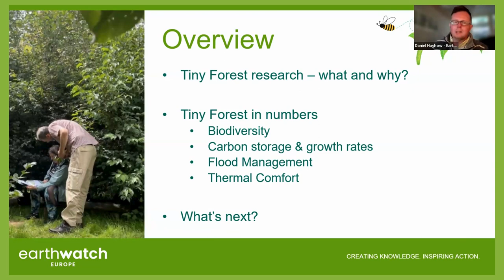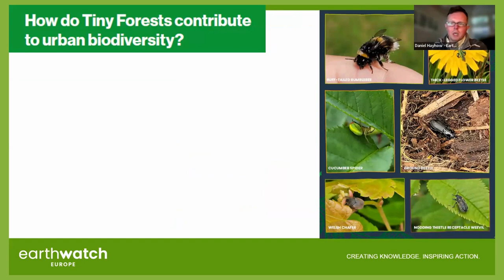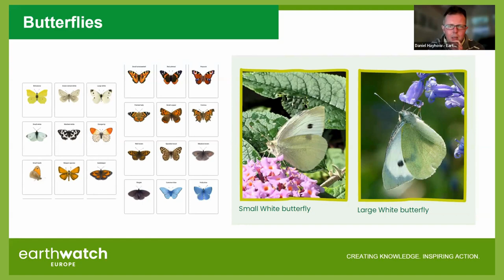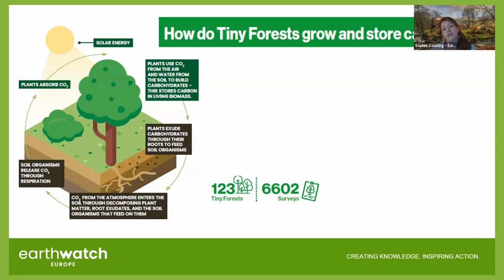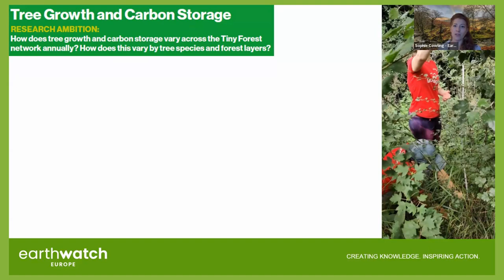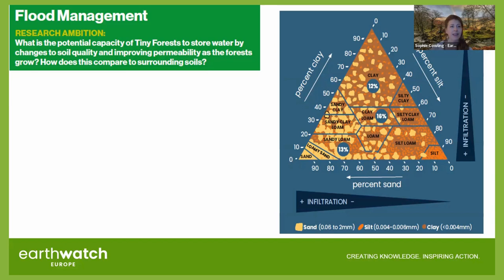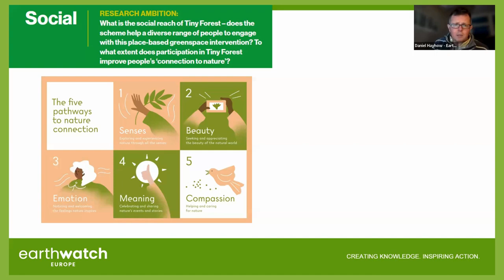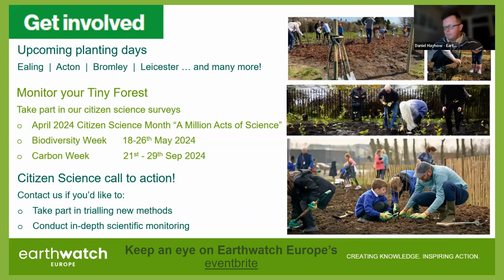2023 Tiny Forest Monitoring Report discussion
After the busy monitoring season, we are overjoyed to bring you some research highlights from each of our topics: carbon storage, biodiversity, flood management and thermal comfort. In this webinar, our lead scientists, Dr Daniel Hayhow and Dr Sophie Cowling share the results, highlight the importance of your research to help us identify the impact your Tiny Forests is having.

It is also an opportunity to say a huge thank you to all our volunteers and tree keepers who have tirelessly collected the data! Thank you!